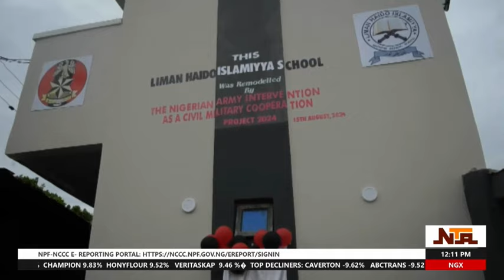Army Boost Military Civil Relations with a learning Centre | NTA